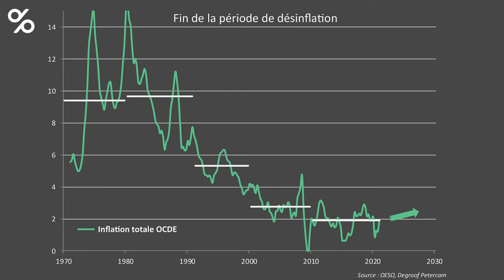La Bourse, meilleur bouclier contre l’inflation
Les dernières statistiques macroéconomiques semblent montrer un retour de l’inflation. Quel est l’impact d’un éventuel retour de l’inflation sur les portefeuilles ?